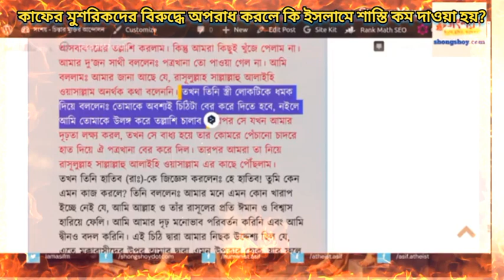কাফের মুশরিকদের বিরুদ্ধে অপরাধ করলে কি ইসলামে শাস্তি কম দাওয়া হয়? 21/04/2023